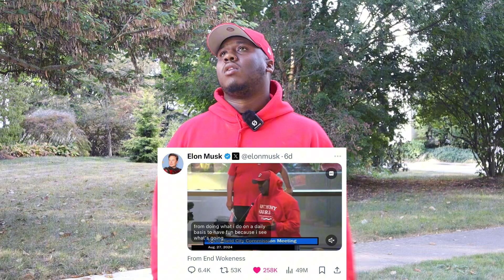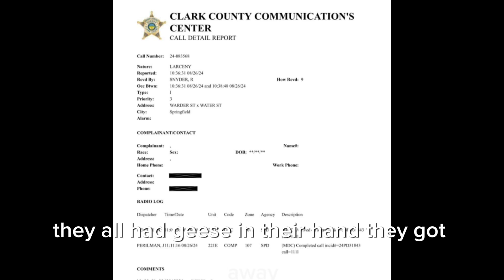SPRINGFIELD,OHIO? GOOSE? HOW DID ALL THIS START? ELON MUSK CO-SIGN? ANTHONY HARRIS? PART 1 VLOG